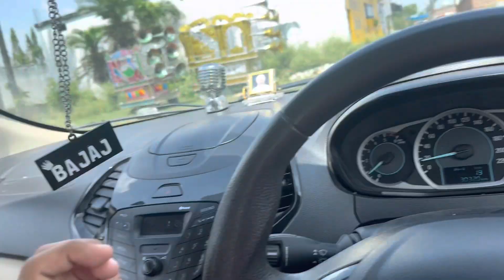HOW I ACCIDENTALLY MET @SidhuMooseWalaOfficial Thar💪? *emotional story *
This video is about HOW I ACCIDENTALLY MET  Thar💪? *emotional story *